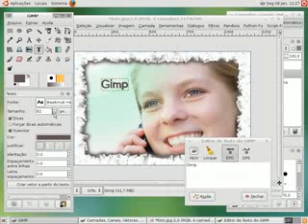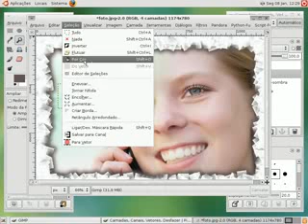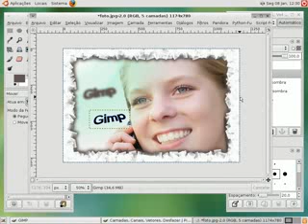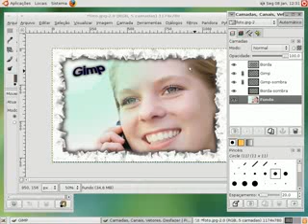Curso em Vídeo Aula GIMP Aula 10 parte 2 Na prática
Nesta aula iremos aprender a utilizar os conhecimentos adquiridos nas últimas aulas para tratar uma imagem desde que recebida da máquina digital até sua arte final. Ajustaremos o brilho e luminosidade, remoção de pintas na pele, corte em formato retrato para revelação, adição de moldura, sombra, efeitos e texto.